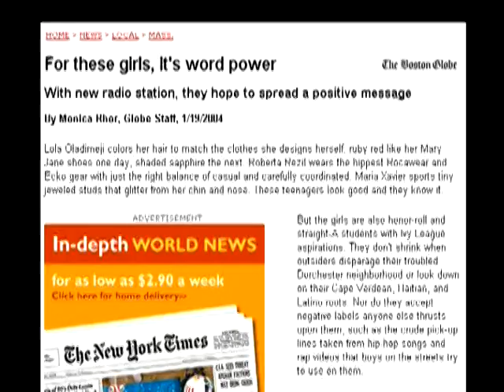Estefania ""Stefanie" Alves